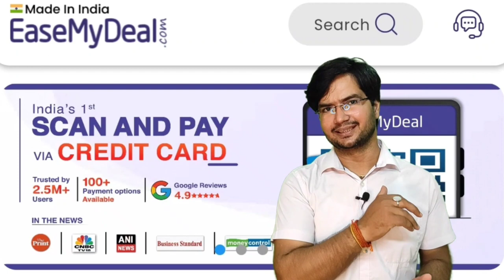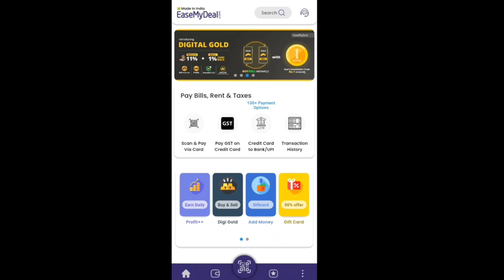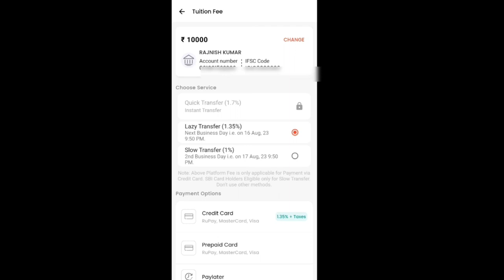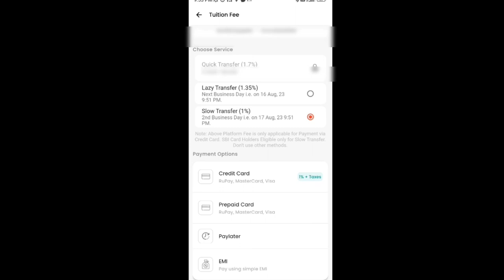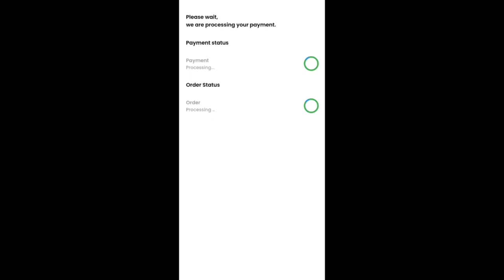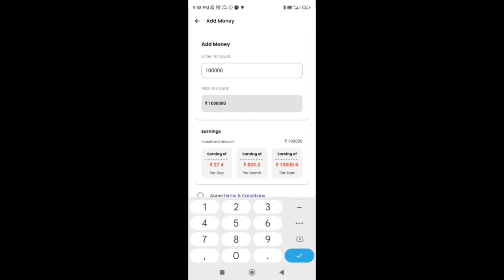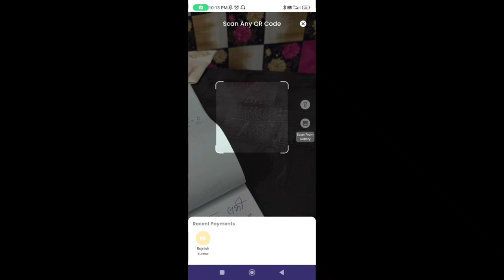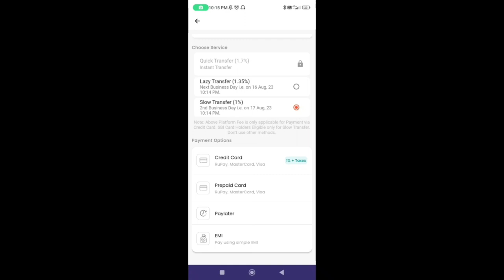Credit Card to Bank Account Money Transfer | Credit Card to Bank Transfer Trick 100% Free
Dear Friends,
in this we try to know that how to transfer credit card money in your bank account without any charges, and how to earn money from credit card||

Dosto aap is link 🔗 pe ja kar Easemydeal app ko download kar sakte hai,,

Your Quarry 👇👇👇👇
credit card to bank account money transfer,
credit card to bank transfer free trick,